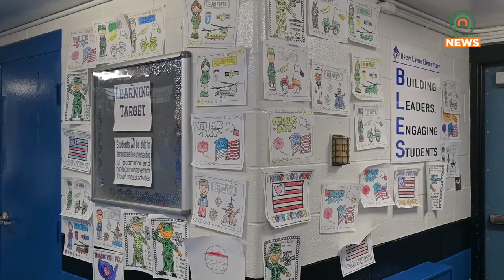Betsy Layne Elementary School Celebrates Veterans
Betsy Layne Elementary School invited veterans to an appreciation event on Thursday, November 7, 2024.